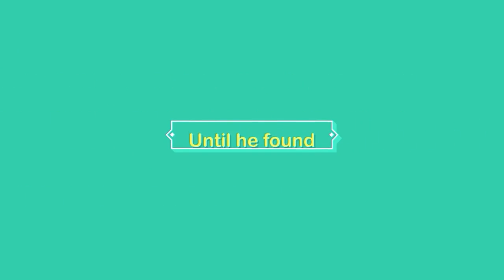Promotional Opener | After Effects Templates - Motion Array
Item details This promotional After Effects template is the perfect project for promoting your new business or app. It includes the perfect storyline to help explain your service and to persuade your audience to become your next customers. This template renders quickly and requires no third-party plugins. Now get out there, and create the next billion dollar startup! After Effects CS5.5+ 1920x1080 (HD) No Plug-Ins Music Not Included: Hello Sunny Can Be Downloaded Separately. After Effects CS5.5+ 1920x1080 (HD) No Plug-Ins

 Promotional,Opener,Videmo,After,Effects,CS5.5+,1920x1080,(HD),No,Plug-Ins,After,Effects,Templates